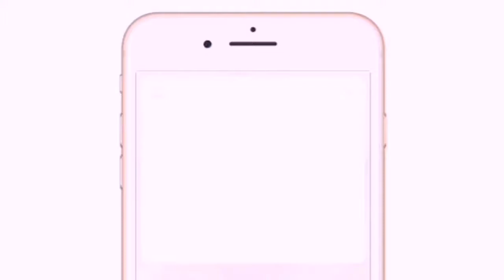Glowy Skin Make Up (Current Fave Products) | Raine Tan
Sweet Day! Hope you like my simple video on how to achieve "Glowy Skin" by using simple products. 😊 😊